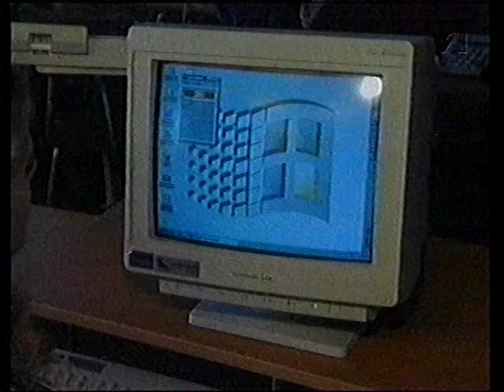Hvammstangi - Mótmæli við byggingu íþróttahúss á HVT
Skúli Einarsson
Guðmundur Sigurðsson